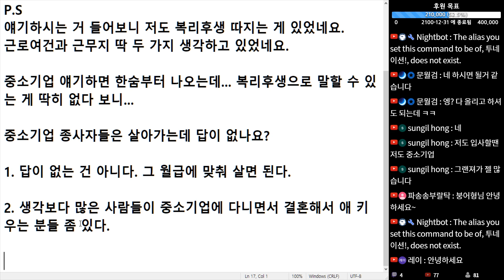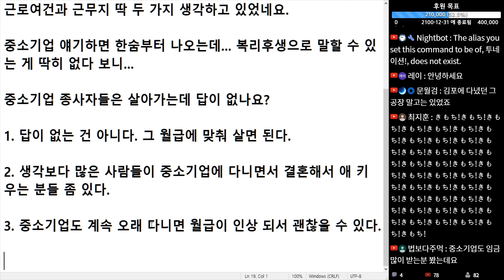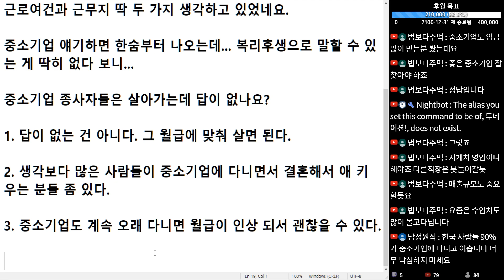(※시청자질문) 복리후생이 없거나 적은 중소기업 종사자들은 살아가는데 답이 없나요